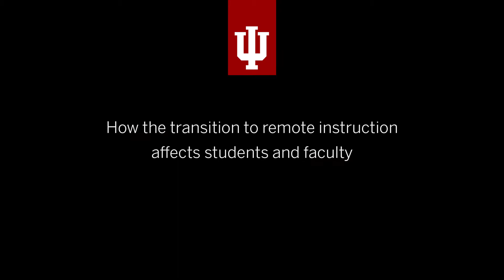The Mega-Study of COVID-19's Impact on Higher Education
When IU transitioned to remote instruction due to the COVID pandemic, how did that change affect instructors and students? Research scientist Ben Motz discusses the findings from an IU study conducted in spring-summer 2020.